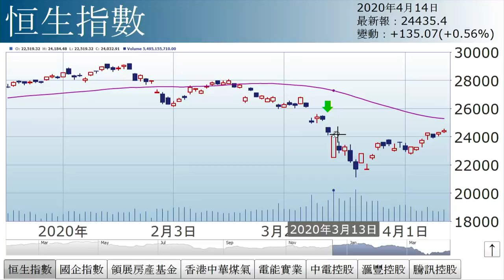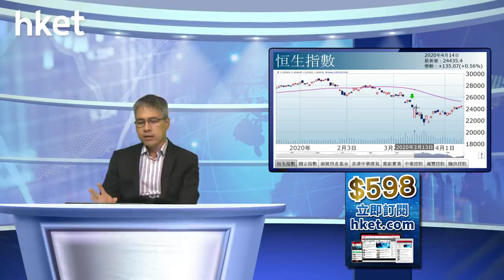孫運喜︰強勢股啟示（2020年4月14日）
【香港經濟日報】《iMoney》主編孫運喜表示，公用股、高息股受投資者追捧。……（更多內容：